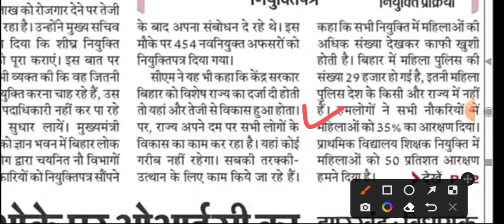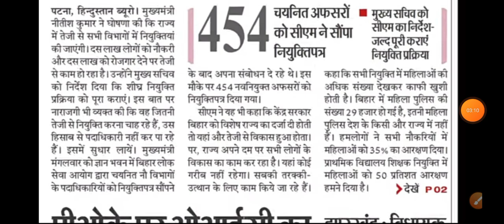बड़ी खबर:-मुख्यमंत्री नीतिश कुमार ने जो कहा था ओ कर दिखाया,Bihar New vacancy 2022, bihar job#edutak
मुख्यमंत्री नीतिश कुमार ने जो कहा था ओ कर दिखाया,Bihar vacancy 2022, bihar job, Bihar New govt job